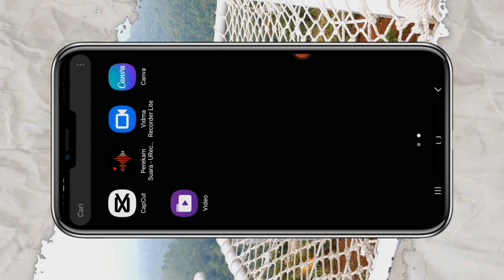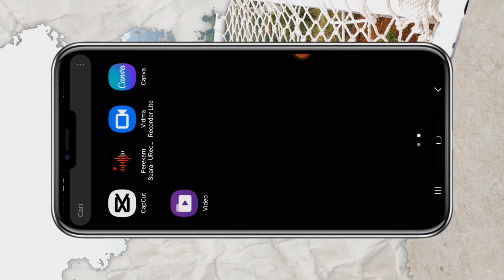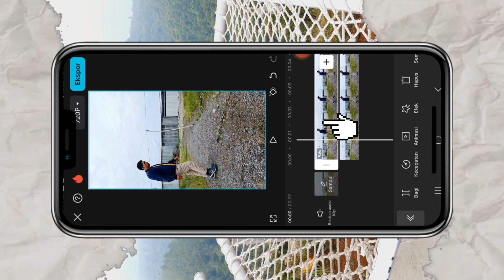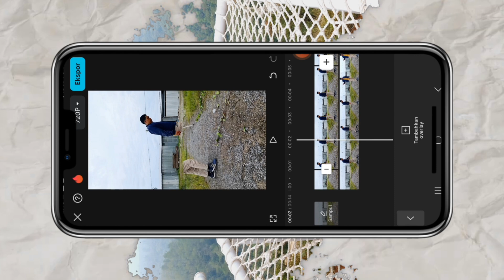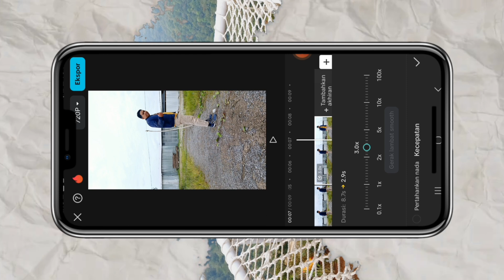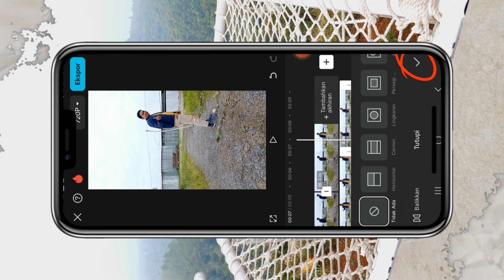Tutorial edit video magic, kaki berjalan, memakai aplikasi CapCut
Tutorial edit video magic kaki berjalan, hanya menggunakan aplikasi CapCut sangat mudah untuk di aplikasi kan
Kalau ada kesalahan atau masukan yang bermanfaat demi perkembangan channel ini, bisa di tulis di kolom komentar, terima kasih